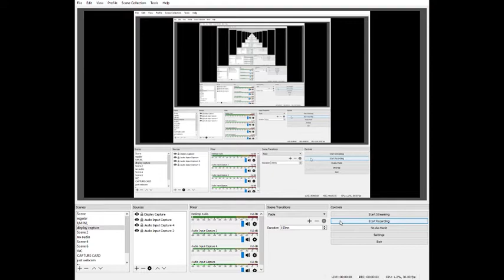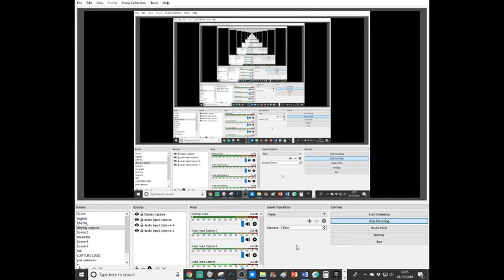ST Louis denies knowing that Paedophilia was illegal for 48 years!